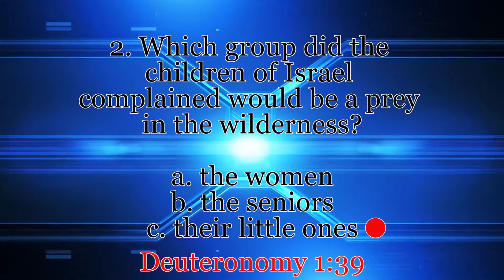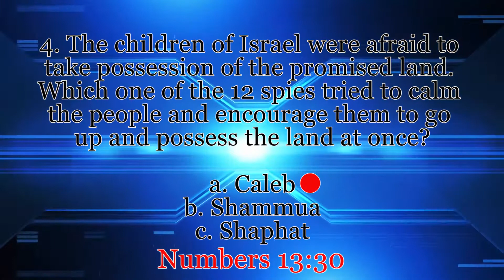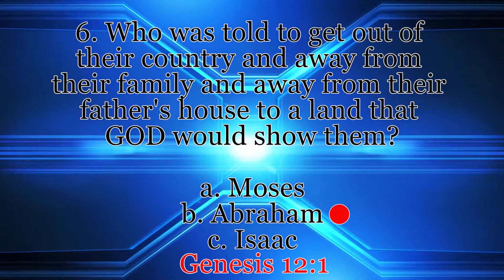Bible Study Q&A Deuteronomy 1 Answers